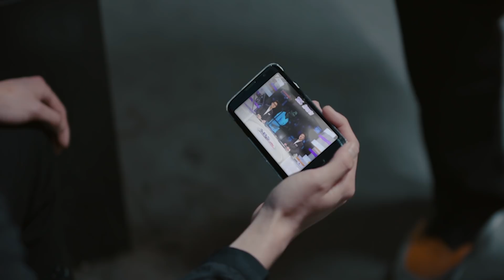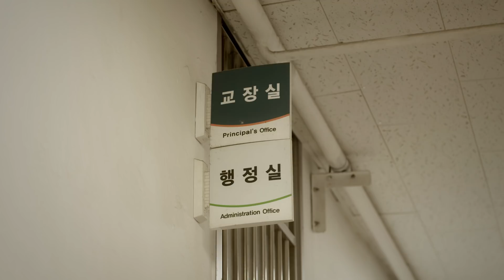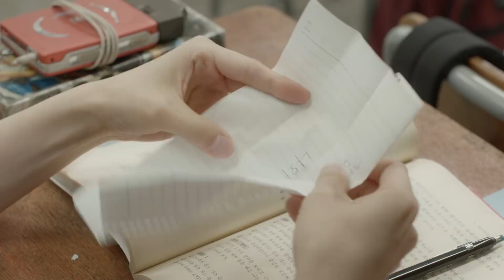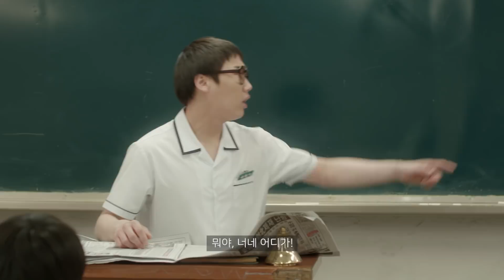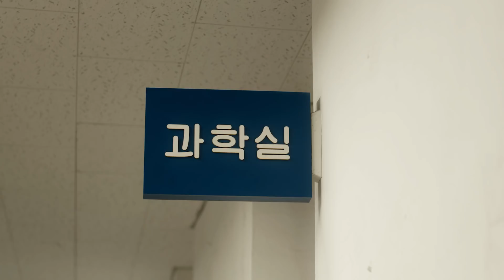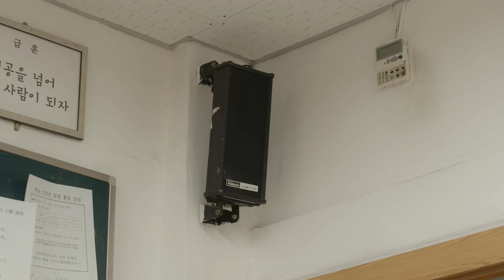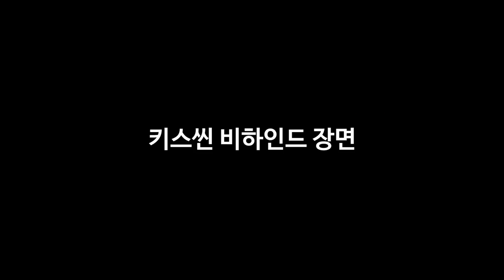[누구나 한번쯤 미쳤었다] 몰아보기 통합본 - 맨마지막 키스씬 NG장면 설렘주의ㅎㅎ l KFA x 슛포러브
여준희 역을 맡은 배윤경 씨에겐 생애 첫 키스씬 이였다고 하네요 ㅎㅎ

누구나 한번쯤 미쳤었다 전후반 몰아보기!

사랑해주신 모든 분들 감사합니다!!

[누구나 한번쯤 미쳤었다] 전반전_후반전

대한축구협회 x 슛포러브